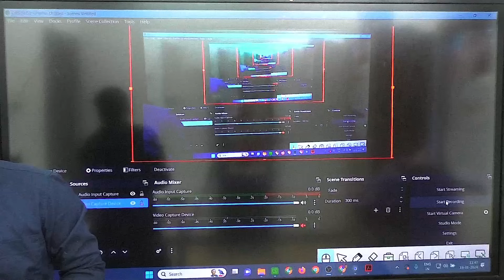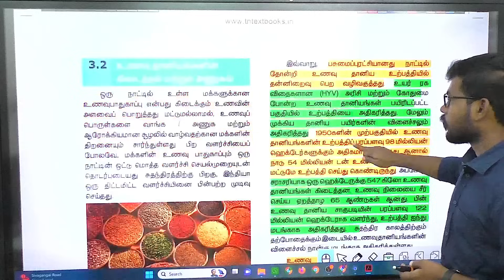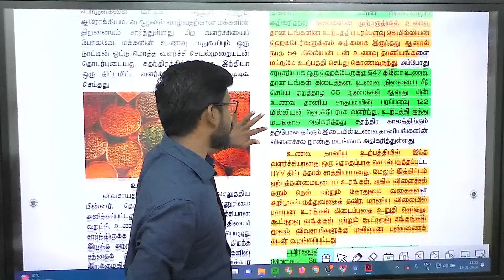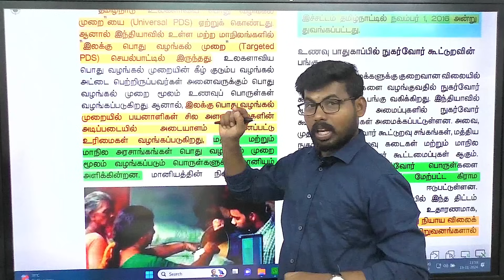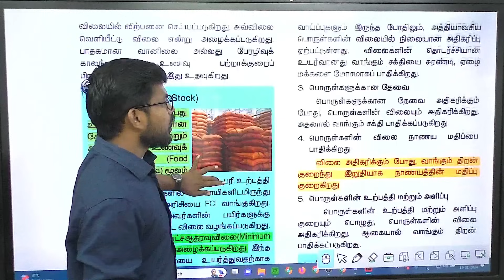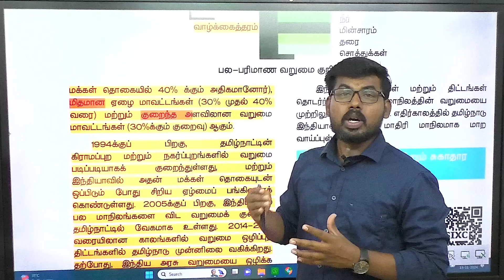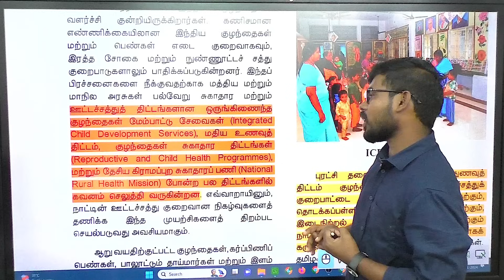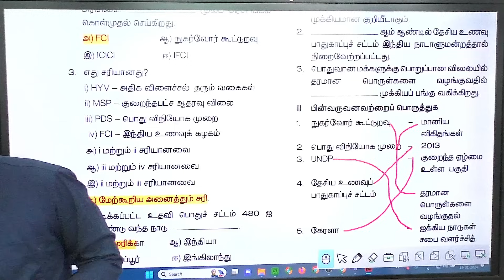10th ECONOMICS -LESSON -3 உணவு பாதுகாப்பு மற்றும் ஊட்டச்சத்து | 2013,2016,2018,2010 2011-12